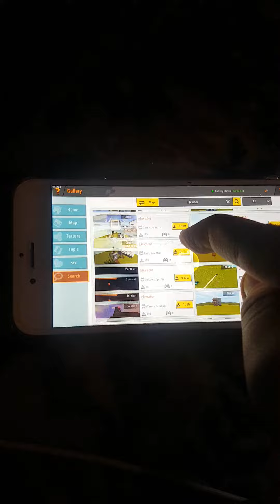Mini World Block Art Elevator